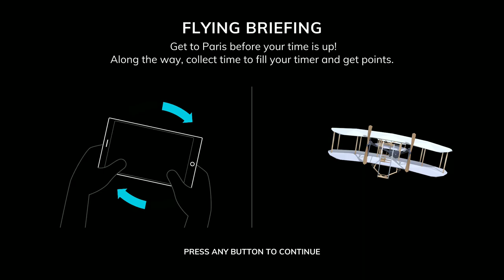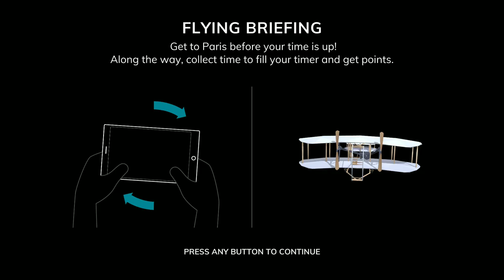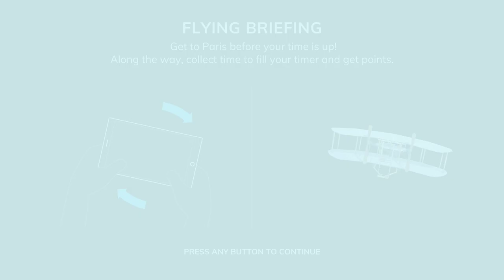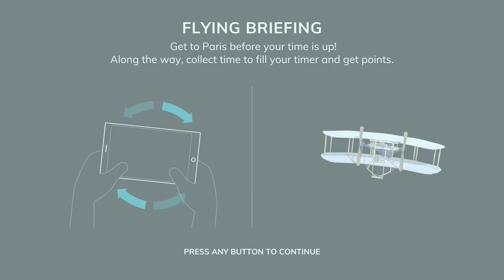Wings Through Time Android Gameplay Full HD by Bombardier Commercial Aircraft